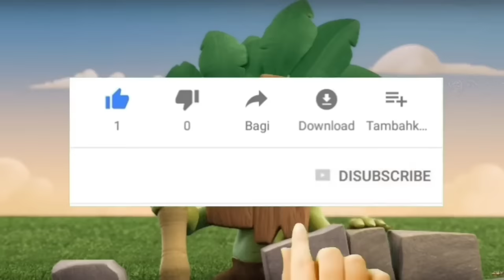Drama Parodi Lucu 💞 Drama Ibu & Balita Penjual Es Krim, Kinder Joy 💞 Ada Polisi Baik Hati 💞 Riska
Assalamualaikum. Makasih ya udah nonton video Riska Vlog. Tonton video kita yg lainnya juga ya, pastinya lebih seru. Silahkan klik link dibawah ini 😍

Untuk Endorsement silahkan chat ke
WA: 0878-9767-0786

Akan ada GIVE AWAY, ikutin terus video kita 🤗